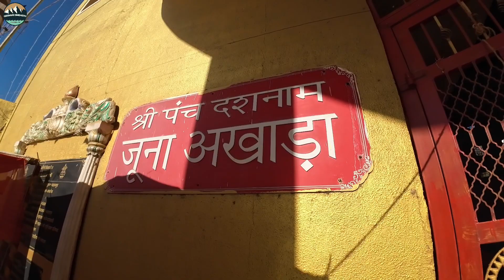MAHASHIVRATRI 2023 | GIRNAR BHAVNATH JUNAGADH PART - 2 | JUNA AKHADA AHVAN AKHADA NA SADHU DARSHAN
part 2
juna akhada
ahvan akhada na sadhu sathe satsang

ane shivratri uper avta darshan

shivratri nu mahima samjavta sadhuo

video jojo khub maja avse

ane haa tamara badha no thodo support joia che etle video puro jojo

video game to like karjo

whatsapp facebook instagram ma badha ne share karjo

80000 subscriber thava aviya che pan thata nathi to pochadi dejo manjil ni pase

pachi navo targate karisu

etle nano bhai samji ne kam gamiyu hoi to nana bhai rupi thodi vinanti che

baki tame support apso j

sathe
Jay girnari

✅location✅

buavnath junagadh

ane avi rite baniya rahejo girnaribhomiyo channal ma navi navi jagya navi navi mahiti sathe maliya resu

🙏🏻🙏🏻Jay girnari🙏🏻🙏🏻

🙏🏻🙏🏻adesh adesh🙏🏻🙏🏻

🙏🏻🙏🏻alakh niranjan🙏🏻🙏🏻

GIRNARI BHOMIYO

shoot on @DJI

Regards,

🗻🗻⛰️⛰️GIRNARI BHOMIYO⛰️⛰️🗻🗻